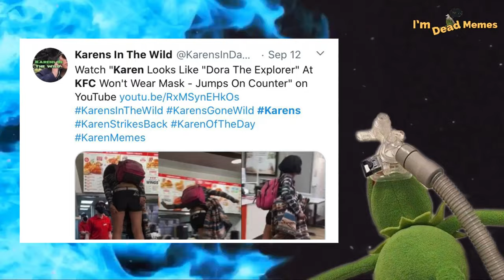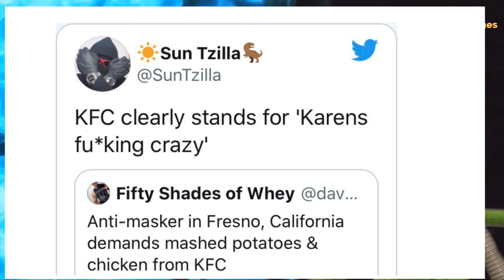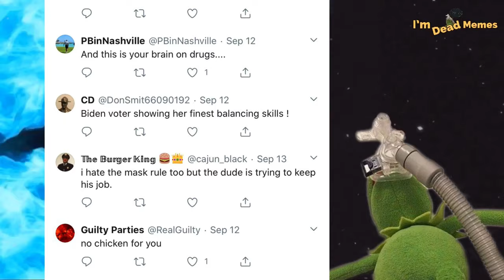K.F.C Karen Wants mashed potatoes and chicken !!! | MEME News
K.F.C Karen Jumps On Fast Food Counter for mashed potatoes and chicken | MEME News

. just when you think we’ve seen ALL the Karen’s. We get